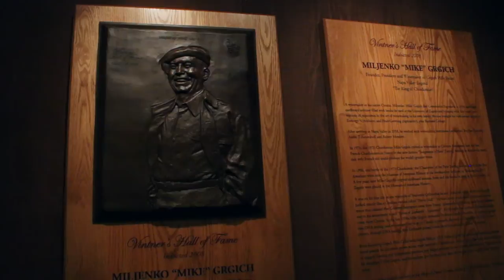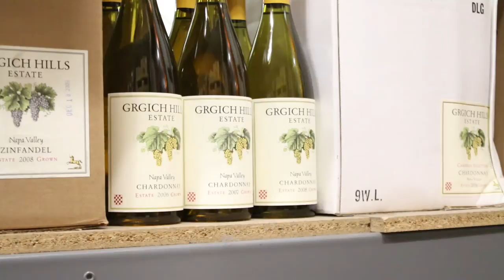Napa Valley Pioneers: Mike Grgich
Napa Valley Pioneers: Mike Grgich, Grgich Hills and maker of the Chardonnay that won the 1976 Judgement of Paris interviewed by Christopher Barnes of Grape Collective.